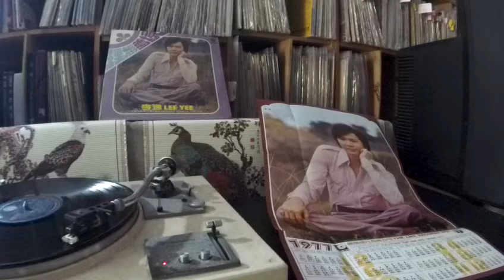李逸 Lee Yee -- a1 理想